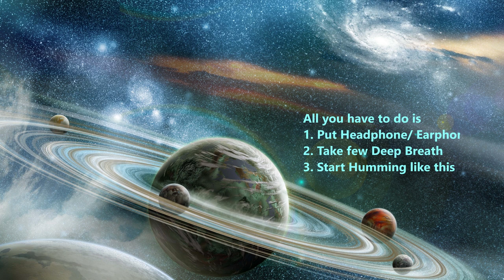Sound of Universe, Instant relaxation, inner peace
This is sound of Universe captures by NASA. In order to take full advantage of this vibration frequency , you just need to play this video, put earplugs/headphone and start humming with this sound. Soon you will find that you are resonating with this frequency and you will start feeling inner peace and mind will be calm and you will go to almost no thought position.